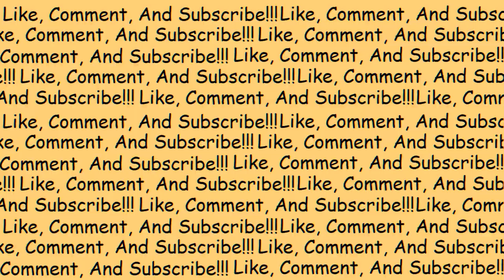LIFE SUCKS || Resident Evil 4 || 3-4